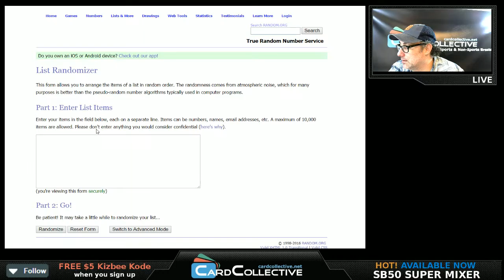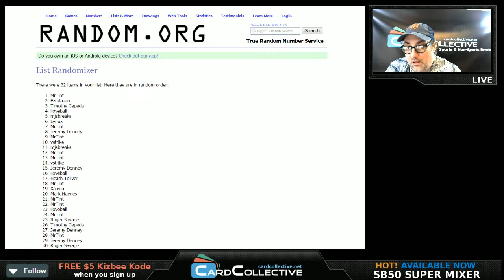Kizbee Kwikee #1 150 Points Random